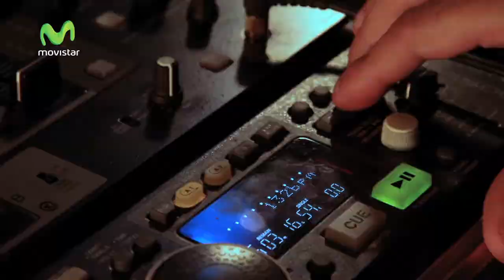GIRA MOVISTAR 2014 Barinas:San Cristóbal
GIRA MOVISTAR 2014 BARINAS-SAN CRISTOBAL
Realizado por Q Films